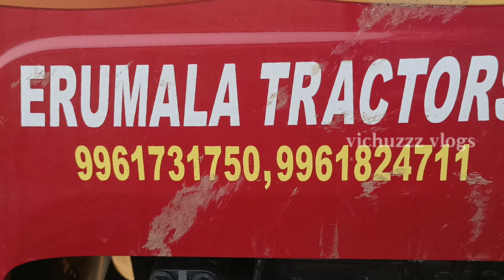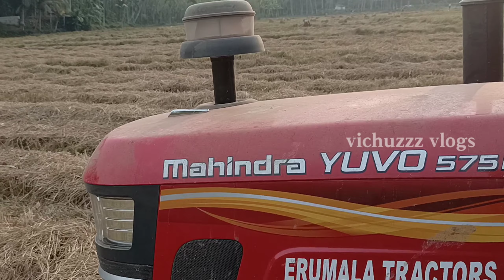ഇന്നിങ്ങനെ, ആധുനീക രീതിയിൽ ഉള്ള കച്ചിത്തുറു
യന്ത്രത്തിന്റെ കടന്നുവരവ് സമസ്ത മേഖലയിലും വലിയ മാറ്റങ്ങൾ ഉണ്ടാക്കിയിട്ടുണ്ട്. ഇന്ന് ഒരു നെൽകർഷകനെ  സംബന്ധിച്ച് ഞാറു നടുന്നത് മുതൽ കച്ചിതുറുക്കുന്നത് വരെ യന്ത്രങ്ങളാണ്. കാണാം കച്ചിതുറുക്കുന്ന കാഴ്ചകൾ.

 മലയോര മേഖലയായ പത്തനംതിട്ടക് അഭിമാനിക്കാവുന്ന ഒന്നാണ് കൊടുമൺ റൈസ്. തരിശു രഖിത കൃഷി ഭൂമി പദ്ധതിയുടെ ഭാഗമായി സ്വന്തം നാടിന്റെ പേരിൽ  ഇറക്കിയിരിക്കുന്ന ബ്രാൻഡ് ആണ് കൊടുമൺ റൈസ്.